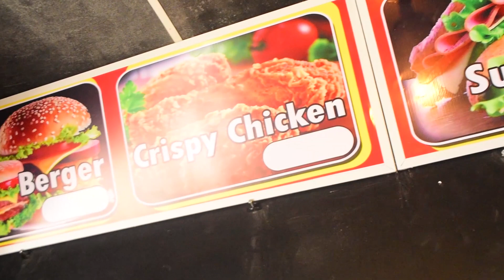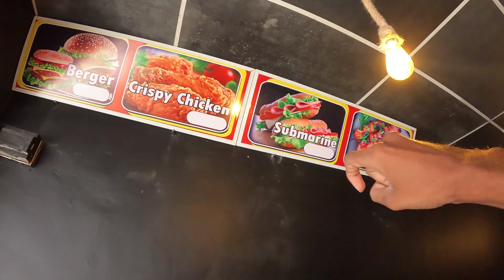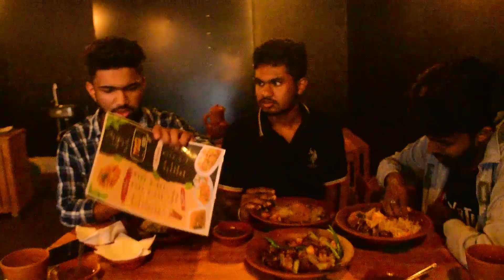මැටි පිගන් වල සුපිරි කෑමක්|CHICKEN DEWAL,BIRIYANI , CHICKEN FRIED RICE 🍚 BUDGET BIRIYANI IN SRILANKA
MAC MIN RESTAURANT KUMBUKGATE